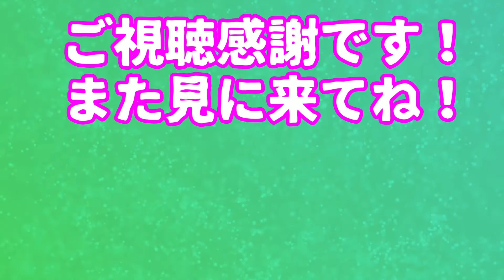【the cycle frontier】初心者必見・簡単なお金の稼ぎ方！！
今回はこつこつやればある程度稼げるやり方です！！そのほかにもいい方法があれば動画として出していきます！！